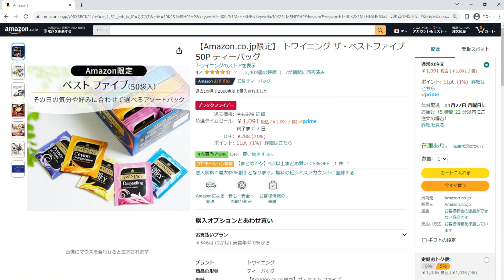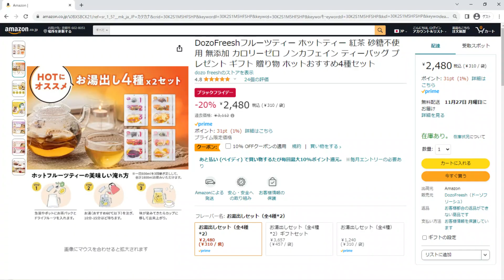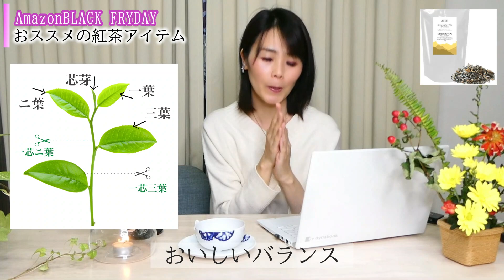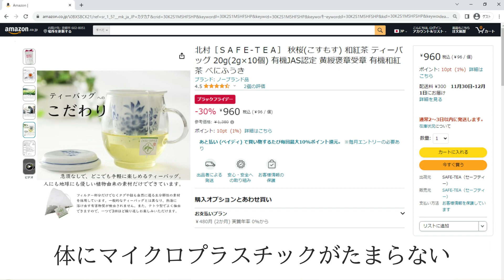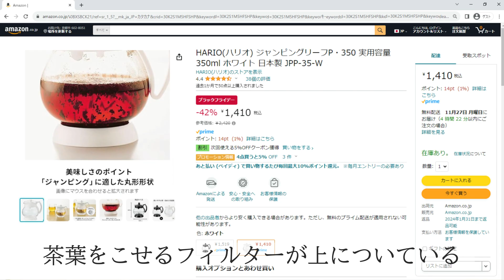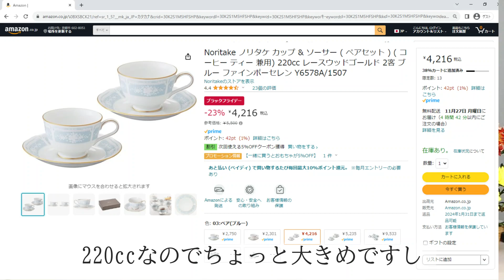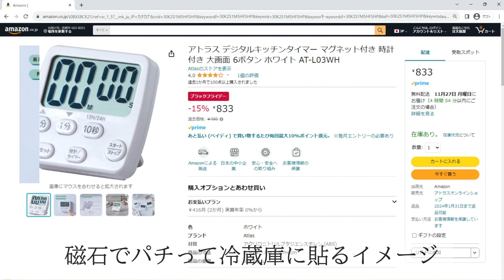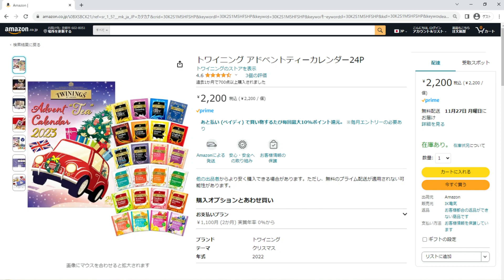【amazon ブラックフライデー 2023】おすすめの紅茶＆紅茶アイテム51選 アドベントティーカレンダーも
amazon ブラックフライデー 2023　のおススメの紅茶と紅茶アイテム
紅茶のプロが伝える、
紅茶初心者の方が紅茶を今以上に楽しむためのポイントをお伝えしています。

をお伝えします。

この動画を見ると、
おススメの商品と
おすすめの理由、
商品を買う時のチェックポイント
がわかります。

【紅茶】
①トワイニング ザ・ベストファイブ 50P ティーバッグ

②AHMAD TEA （ アーマッドティー ） ザ・ベスト・セレクション ティーバッグ 60袋

③アーマッドティー アールグレイ リーフ ティー (茶葉)

④アーマッドティー イングリッシュブレックファースト リーフ ティー (茶葉) 紙箱入り

⑤アーマッドティー デカフェ アールグレイ ティー 無糖

⑥Dilmah(ディルマ) グルメ イングリッシュ・ブレックファースト ティーバッグ 20P×2個

⑦DozoFreeshフルーツティー

⑧マリアージュフレール マルコポーロティーバッグ 2.5g×30p

⑨TWG Tea ｜French Earl Grey

⑩TWG Tea ｜1837 Black Tea（コットンティーバッグ

⑪JEAU CHAU ダイアモンドヒマラヤ 紅茶 茶葉 50g

⑫JEAU CHAU ゴールデンティップス 紅茶 茶葉 30g

⑬ode tea オーガニックティー 有機紅茶 60g　Darjeeling

⑭ode tea オーガニックティー 有機紅茶 60g　Assam

⑮ode tea オーガニックティー 有機紅茶 60g　Uva

⑯工夫紅茶 80g缶詰

⑰クリッパー アッサム ブレンド デカフェ オーガニック フェアトレード ティー 20P

⑱クリッパー アールグレイ オーガニック フェアトレード ティー 20P

⑲和紅茶 ティーバッグ 30個 日本の紅茶 やさしい味わい たっぷり3g 30packs 静岡 掛川茶

⑳北村［ＳＡＦＥ‐ＴＥＡ］ 秋桜(こすもす) 和紅茶 ティーバッグ

㉑JAS認定 無農薬 屋久島産 やくてぃー

㉒宮原園 和紅茶 ティーバッグ 40g ×3袋

㉓TOCHIとCRAFT ポッカサッポロ かごしま知覧紅茶無糖 520ml×24本

【紅茶アイテム】
㉔dretec(ドリテック) 電気ケトル コーヒー ステンレス 0.8L

㉕HARIO(ハリオ) ジャンピングリーフP・350

㉖ポカロティー ガラス急須 透明 耐熱ガラス

㉗HARIO(ハリオ) アジアン急須 丸型 実用容量180ml

㉘BODUM ボダム CHAMBORD シャンボール ティーポット プラスチックフィルター 1L

㉙HARIO(ハリオ) 急須 茶茶 なつめ 実用容量700ml

㉚BODUM ボダム BISTRO ビストロ ダブルウォール ガラス マグ 150ml

㉛【煎茶堂東京】「透明急須」 120ml 茶こし付 割れない・熱くない・かさばらない急須

㉜Noritake ノリタケ カップ & ソーサー

㉝NARUMI(ナルミ) カップ ソーサー セット ルーシーガーデン 210cc ベリー柄 5柄セット

㉞【正規輸入品】ウェッジウッド ボーンチャイナ ワイルドストロベリー

㉟【正規輸入品】ウェッジウッド フェスティビティ ラズベリー

㊱ウェッジウッド シグニチャーアソートクッキー160g

㊲dretec(ドリテック) キッチンタイマー

㊳アトラス デジタルキッチンタイマー マグネット付き

㊴PGVAVA カップウォーマー

㊵TUANR 多機能ティーウォーマー

㊶mikketa 水切りマット

㊷ママ倉 三角コーナー不要 シンク 水切り

㊸浄水器 蛇口タイプ 3000L カートリッジ3個付き

㊹Ora2(オーラツー) プレミアム クレンジングペースト ホワイトニング 集中美白

㊺神戸居留地 厳選素材 国産しょうがのジンジャーエール

㊻山ぶどうジュース　ストレート果汁100％　岩手県産 山葡萄

㊼LUCKYBEE お茶バッグ 使い捨て空の袋 フィルター濾紙 ティーバッグ

【アドベントティーカレンダー】
①ウェッジウッド アドベントティーカレンダー2023

②トワイニング アドベントティーカレンダー24P

③ロイヤル コペンハーゲン アドベントティーカレンダー2023

④KALDI ジョージスチュアートティー クリスマスティー カレンダー ティーアソート 2023

【登録特典】
① 人生が変わるティータイムの過ごし方完全ガイドをプレゼント🎁
② お茶会へご招待
③ あなたにピッタリの紅茶が見つかる "紅茶診断” プレゼント

▼【体験レッスンの詳細】あなたが主役のオンライン・対面レッスン

☆チャンネルを登録すると新しい動画のお知らせが届きます

この番組は、
 “1日たった10分のティータイムが次の日の私を変える！”
をコンセプトにお送りしております。

有澤 淳子（ありさわ じゅんこ）
ティーアテンダント協会代表

おひとり様限定！あなたが主役のマンツーマンの紅茶教室です。
紅茶教室にはこんな方たちが来られています。

殺伐とした仕事環境の半導体技術者時代に、趣味で通っていた紅茶教室に仕事も家族との時間も大切にした望むライフスタイルがあることに気づき2010年「100人の幸せよりあなた1人の幸せ」をモットーに紅茶教室を開業。

教室を開きたいと夢を抱く生徒たちが増えたことを受け2017年ティーアテンダント協会を設立。
2022年からはオンラインレッスンも開始。

ママが気軽に参加できひとりひとりによりそう人気のプライベートレッスンの他、企業や学校からの依頼、ラジオや新聞などへの掲載も多数。
家と職場の往復だけだった日々が登山やヨガに興じるようになったり、なにかやりたいと模索していた人が起業したり。
「人生が変わった」「自分を大切に扱えるようになった」「呼吸をするようにふわっと優しい言葉をかけてくれる」と慕われる。